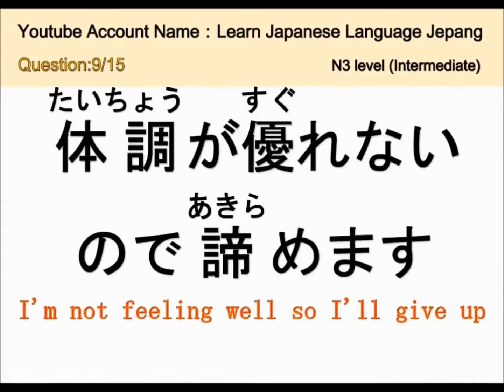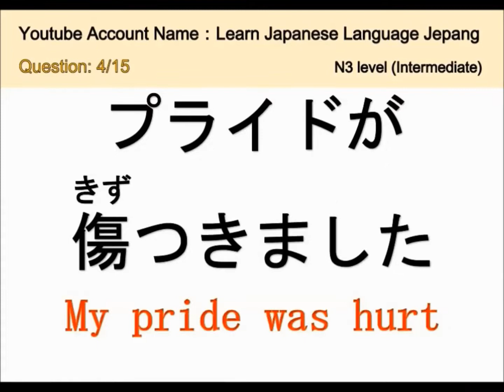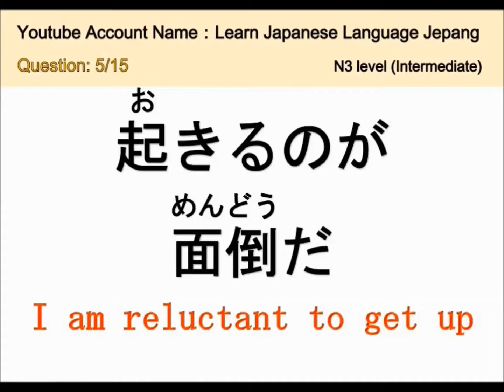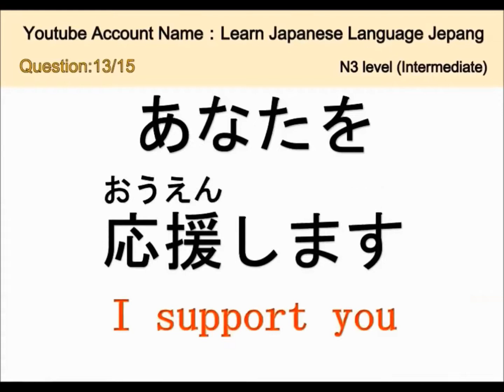3 minutes_Easy and Effective Japanese Phrases for Daily Conversation No.18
Repeat 3 minutes practice in this video
【Easy and Effective Japanese Phrases】JLPT N3 (No.18)
Common Japanese Phrases native Japanese use for conversation!
You can ask me anything about Japanese
It will be answered by native Japanese.
Please post your any comment about your question and opinion and so on.

One day you can master vocabulary with this video.
Next day you can master effective model phrases netive Japanese use with this video.

①00:00 タイトル
②00:02 start
③03:00 repeat and review